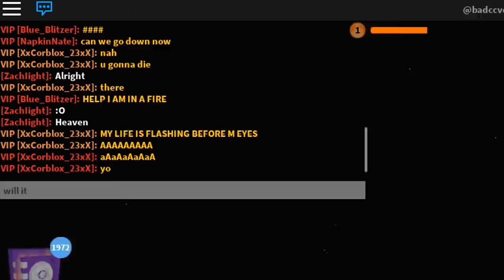NEW ALIEN BASE COMING TO JAILBREAK?! (ROBLOX Jailbreak)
A new military base that may be housing aliens could be coming to the next jailbreak update!